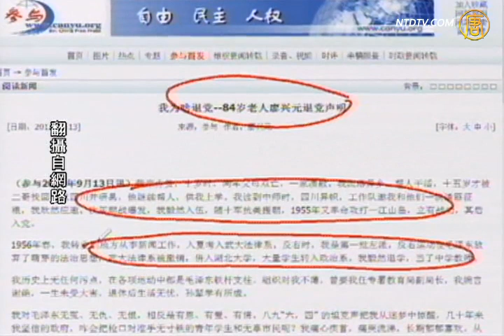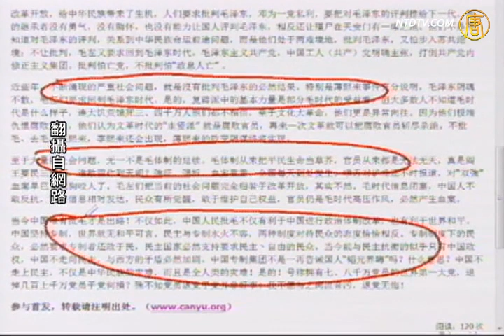【石涛评述】我为啥退党—84岁老人退党声明(退团_退队)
【石涛评述】我为啥退党—84岁老人退党声明

【新唐人2012年9月14日讯】【石涛评述】(419)我为啥退党—84岁老人退党声明：中共太邪恶了。赶快退党保性命！